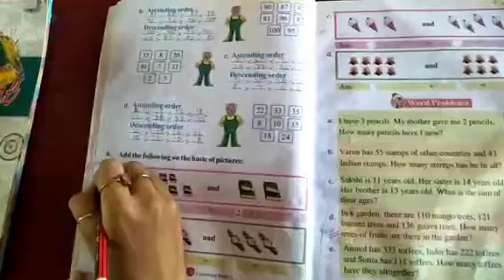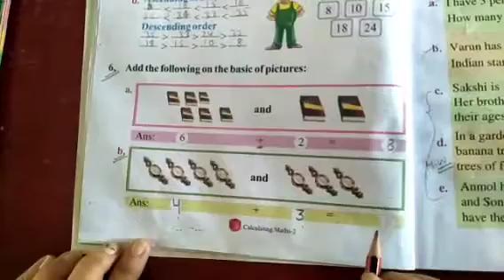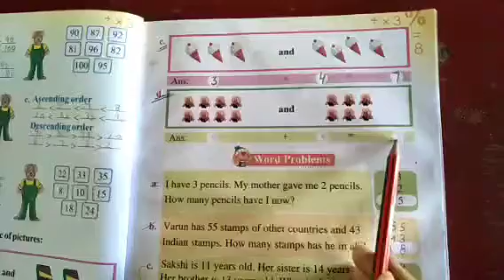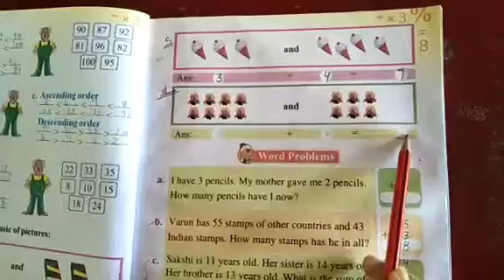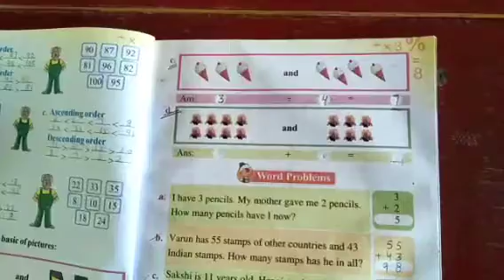Class 2 maths ch1 exercise 1 video 4